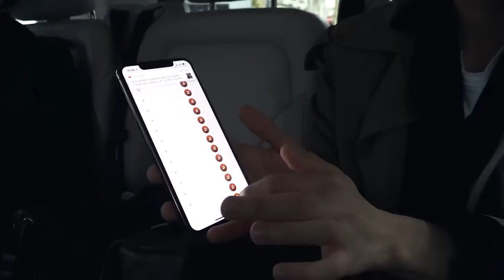VLOG : Dans la vie de Bilal Hassani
Invité pour la première fois au Ch’ti 2019, Bilal Hassani a accepté d’être accompagné par nos caméras pour cette journée exceptionnelle à Lille. Découvrez vite les images!